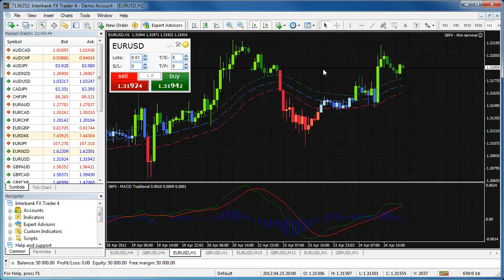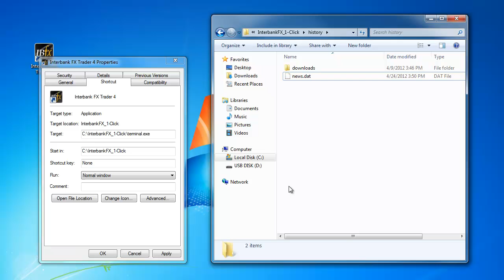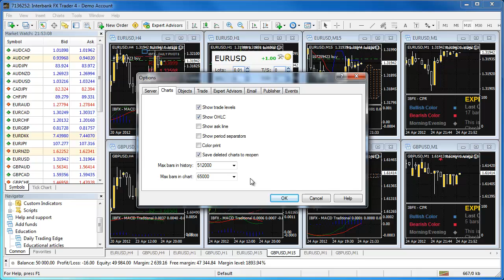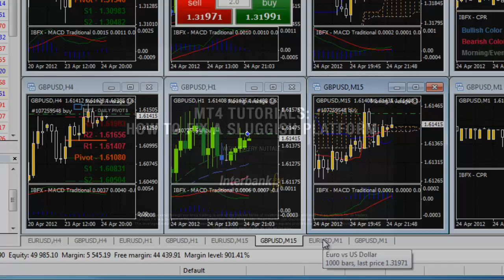IBFX - How to Fix a Sluggish MT4 Platform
Watch this short video if you need help fixing a slow or sluggish MT4 platform. We will walk you through a few easy steps to get things running smoothly again and optimize your trading experience.

Off-exchange retail foreign currency trading is one of the riskiest forms of investment available and may not be suitable for all traders.